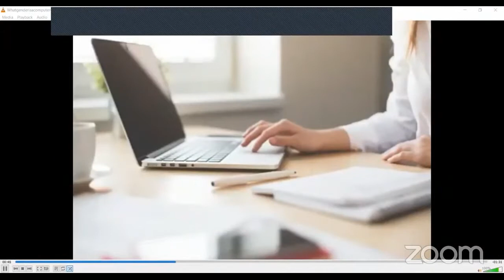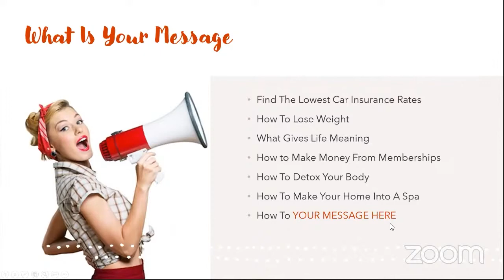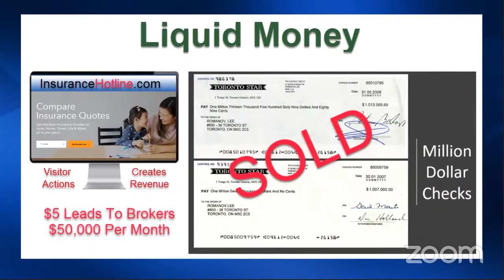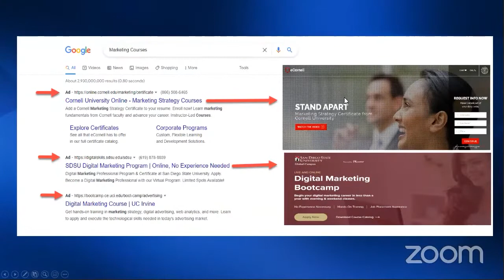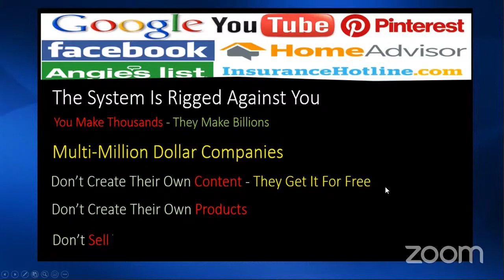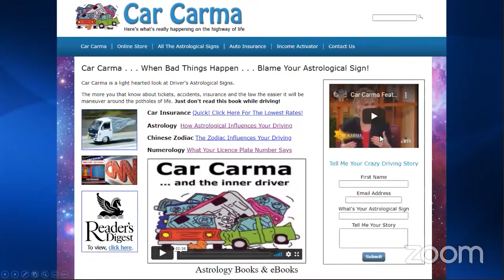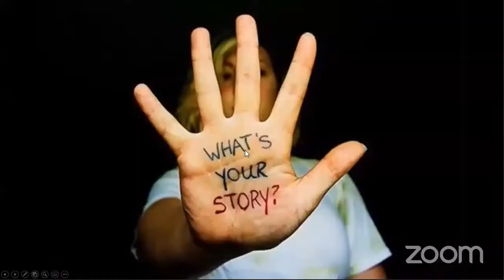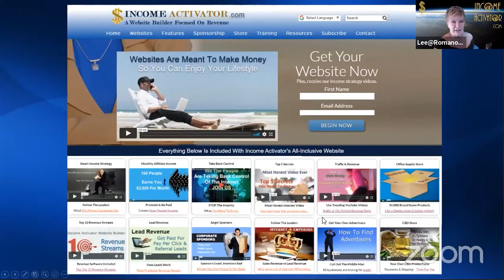Lee Romonov Speaks at WE EmPOWER You Global Virtual Summit, December 8, 8:30 am to 8:30 pm (PST)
We EmPOWER YOUR LIFE - Shatter Your Revenue Ceiling NOW!

Join.EmPOWER.Network

Struggling to create the business income and brand that you want? Are you ready to shatter your revenue glass ceiling?

Hi, I'm Bettina Carey, Founder of We EmPOWER Your Life™ and I'm excited to announce the upcoming  We EmPOWER You Global Virtual Summit, slated for Wednesday, December 8, 8:30 am to 8:30 pm.

Come hear strategies from industry leaders that will help you to shatter your revenue glass ceiling. You will gain business expertise, network with entrepreneurs, and create your own business success to propel you to the top.

Learn the best viral promotions that you can incorporate into your own business and personal life. Everything you need to live an empowered life is here for you at the quarterly We EmPOWER You Global Virtual Summits, 2nd Wednesday of each quarter.

OUR SPEAKERS WILL BE SHARING HOW TO'S!

* Online Business Income * Profitable Memberships * Writing A Book * Balance Physically & Mentally For Success * Using Your Voice As Your Moneymaker * Shattering Your Revenue Glass Ceiling * Free Sponsorship Money * Your Own TV Show * Huge Media Attention * Free Visitor Traffic * Learn to Advertise Like the Big Companies Do *

SKYROCKET YOUR BUSINESS, LEADERSHIP, LOVE, LIFE AND HEALTH TO SUCCESS!

Our complimentary ticket is limited to the first 500 to register below. Thereafter, register for JUST $35. When these free tickets are gone, they're gone. Sign up early!

About Bettina Carey
Bettina Carey, the diminutive 4' 9-1/2" Latina, inspires and empowers women to create BIG RESULTS. They break through, no shatter, their earnings glass ceiling, kick self-imposed limitations to the curb, and live their legacies now. Whether she's coaching from a live or virtual stage or conferring with a small cohort of bold women or men on the rise across a conference table, her championship, strategies, and straight talk compel women and men to find a whole new gear to succeed beyond their wildest dreams. Bettina's forthcoming book, "Shattering Your Own Glass Ceiling: Unlocking Your Inner Power & Hidden Potential with Your Master Key, is being written during Covid 19.